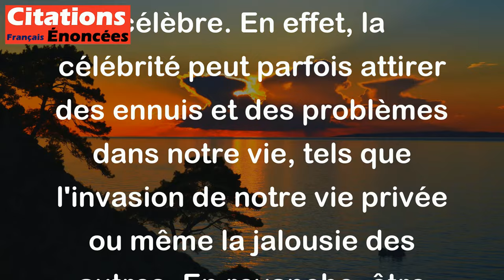On gagne à être connu. On perd à être trop connu. - Jules Renard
Cette citation de Jules Renard signifie que c'est une bonne chose d'être connu, mais il y a aussi un danger à être trop célèbre. En effet, la célébrité peut parfois attirer des ennuis et des problèmes dans notre vie, tels que l'invasion de notre vie privée ou même la jalousie des autres. En revanche, être connu d'un petit cercle de personnes permet souvent de conserver plus facilement notre intimité et notre tranquillité d'esprit.